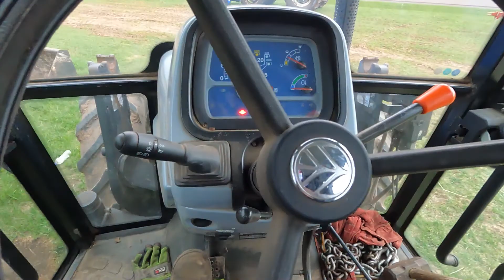When the field is too wet---and you try to disk anyway...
It's been a cold spring with lots of rain and we're all anxious to get in the field for spring tillage even though we probably shouldn't be there...